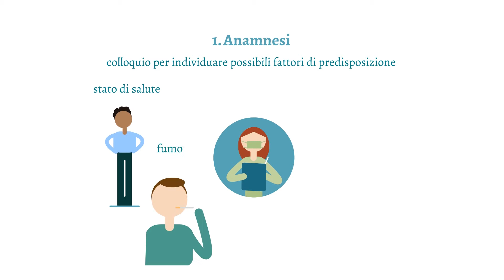La diagnosi parodontale